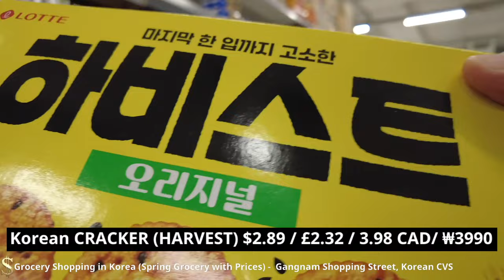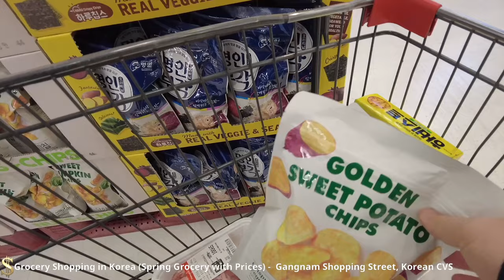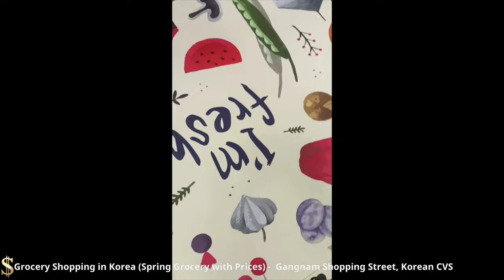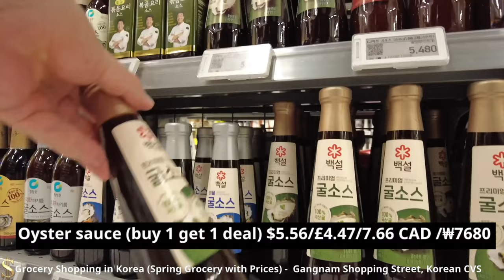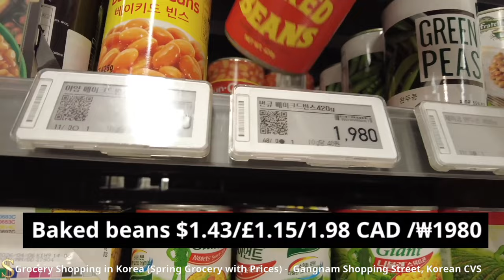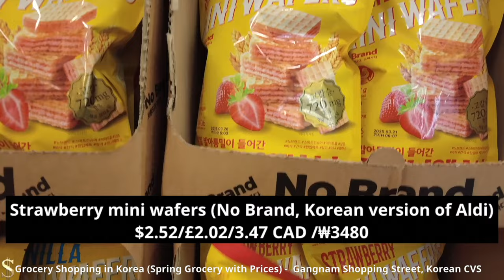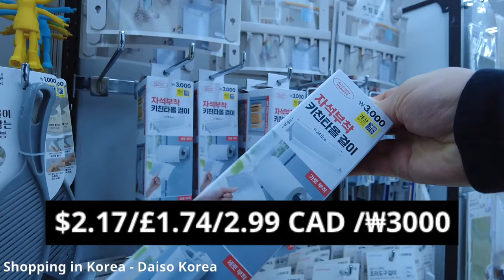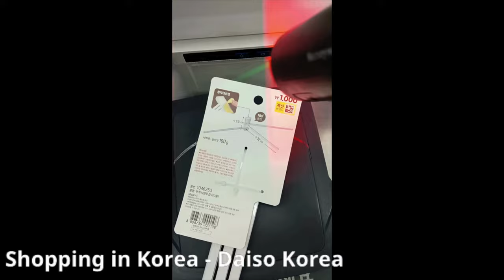Grocery Shopping in Korea | April Sale | Grocery Food with Prices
Grocery Shopping in Korea | April Sale | Grocery Food with Prices | Shopping in Korea | Spring Sale | Korean Supermarket

Come Shopping with me at Korean grocery store. supermarket food with prices, Korean Supermarket tour, cost of groceries in korea, Korean Supermarket trip, grocery near me, Shopping in seoul, Shopping in korea vlog, korea vlog, grocery store discounts, supermarket near me, shopping list, what to buy when grocery shopping, 장보기, 마트 물가,